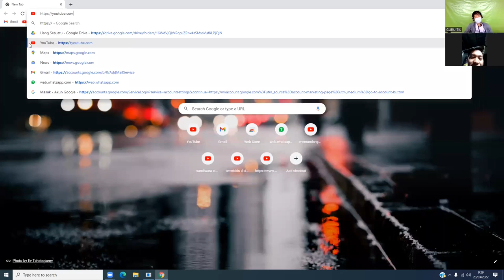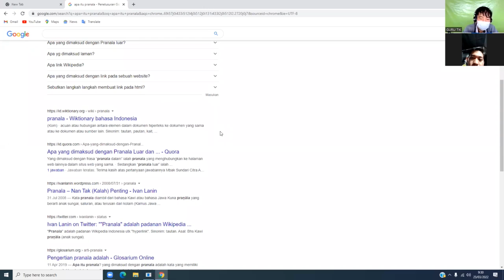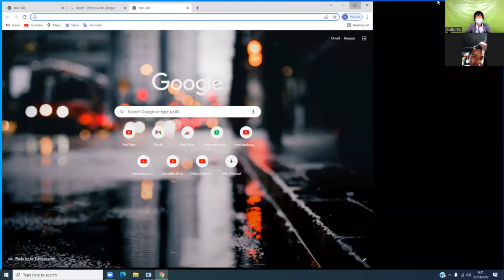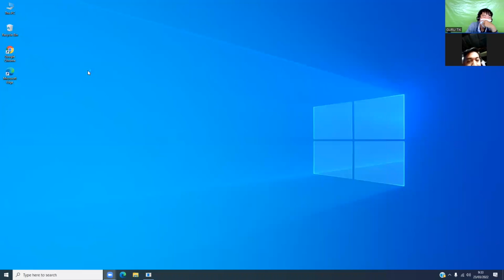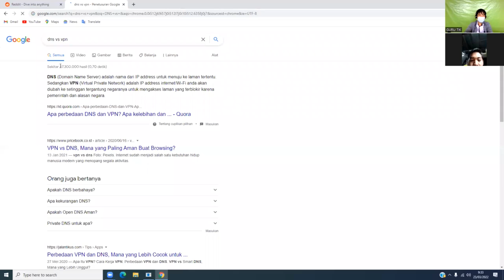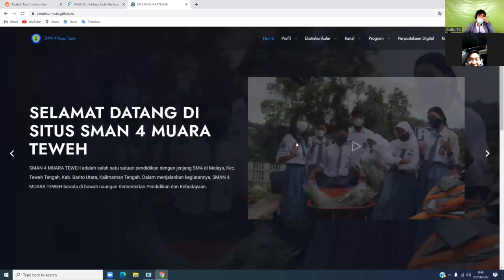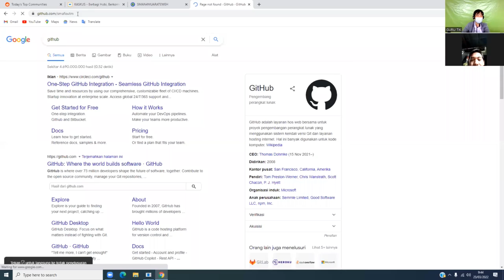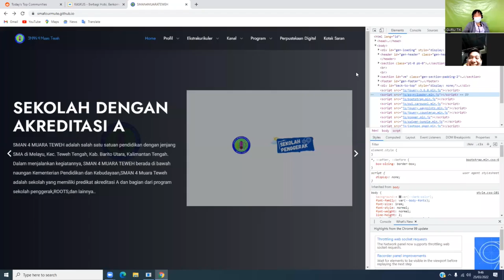23.02.2022-09:20 TIK KELAS XI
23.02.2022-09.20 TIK